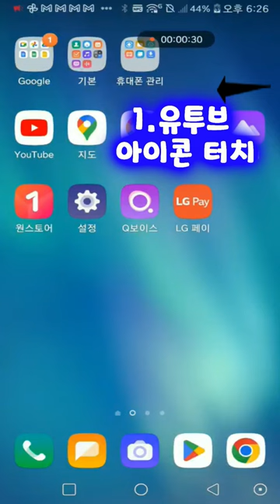스마트폰으로 유투브 닉네임(채널명) 바꾸는 방법